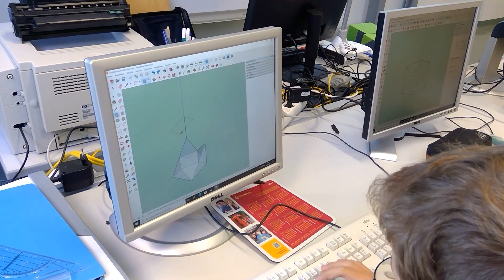Geometrie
BG | BRG Purkersdorf: Eindrücke aus dem Geometrie für den virtuellen Tag der offenen Tür am 13.11.20